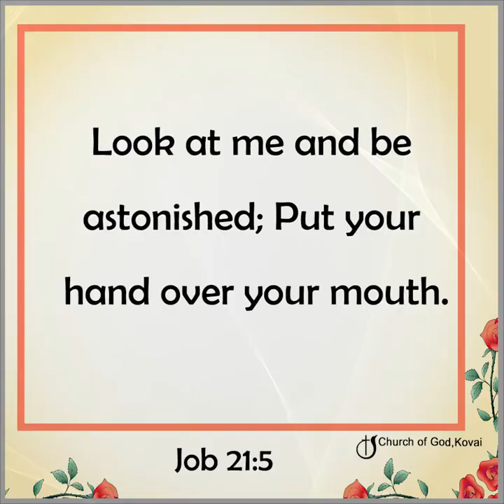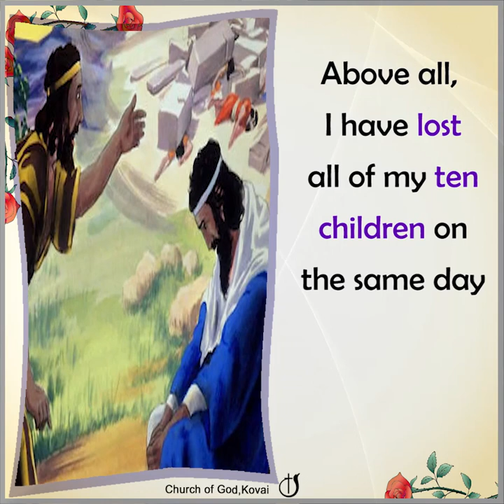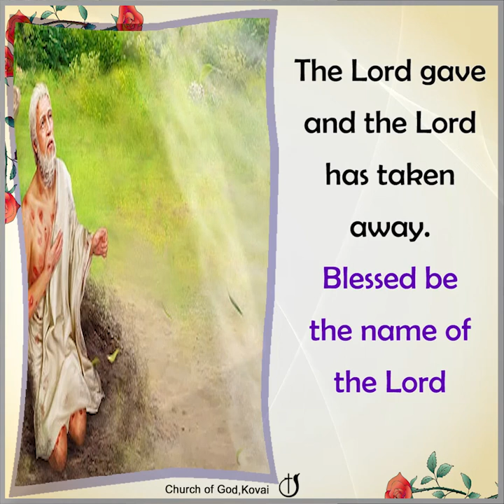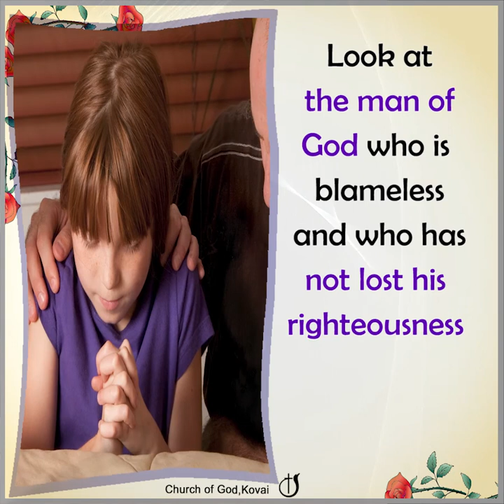THE LORD, IN OUR HIGHS AND LOWS